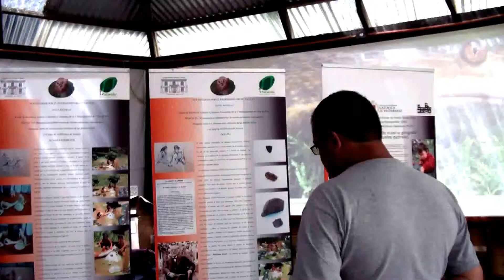Invitación Colegio Carlomagno (Quilpue)